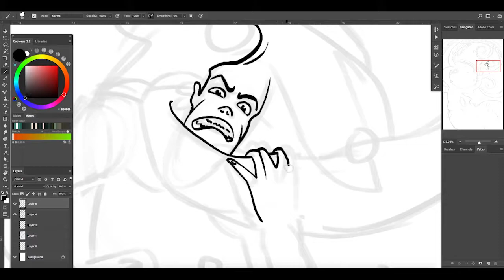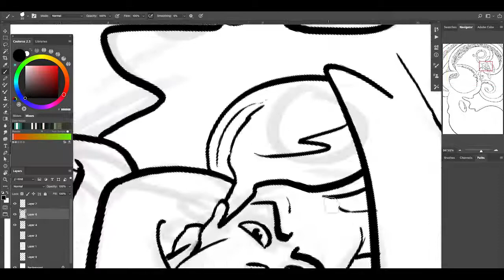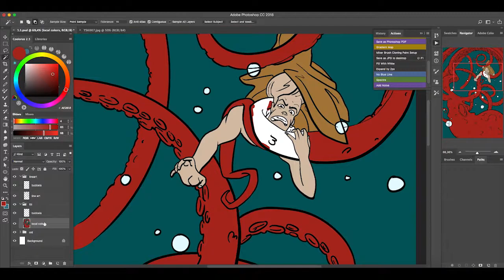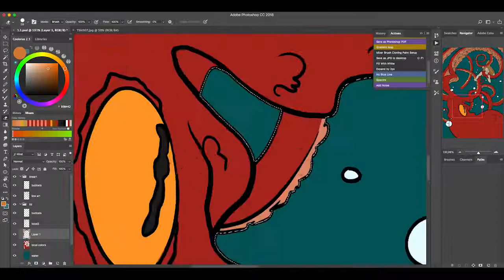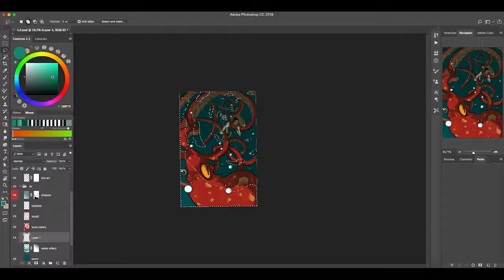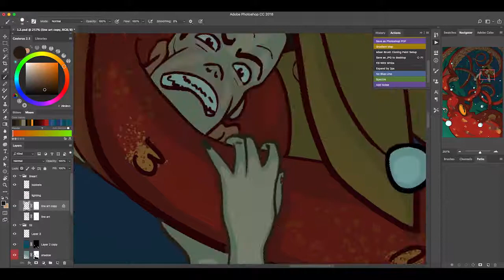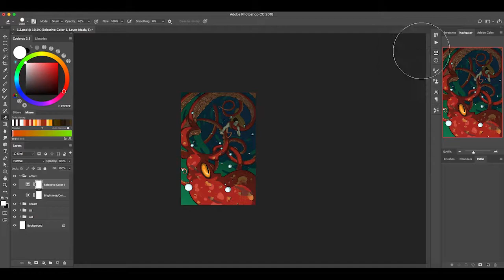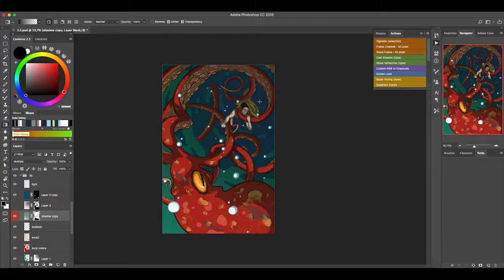Speed painting: Samurai vs. Squid